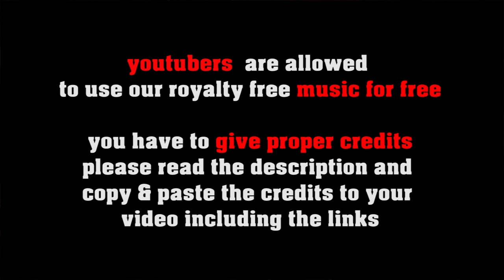Fast Cats on Fire - no copyright fast Jazz/Bebop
or shorturl.at/ciqx7 FREE LICENSE (only for youtubers):
BUT you have to give credits in the video description as follows:

copy & paste
FAST CATS ON FIRE

1. Choose the music you like best for your clip
2. convert the video to mp3
3. sync the mp3 to your clip
4. upload your video to your channel
5. add song title and the link to the music clip on our Freesoundmusic channel in your description.